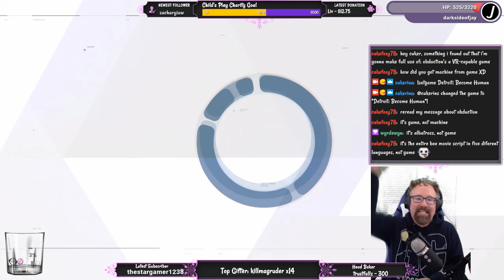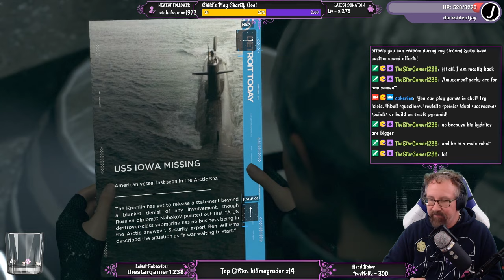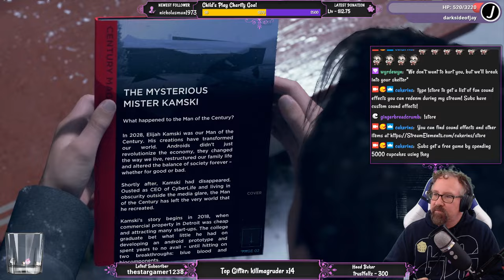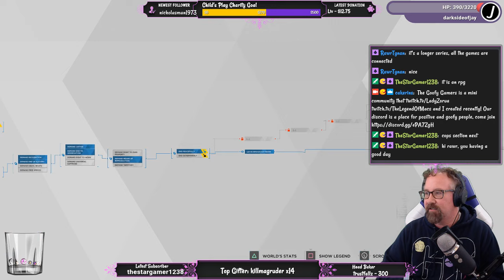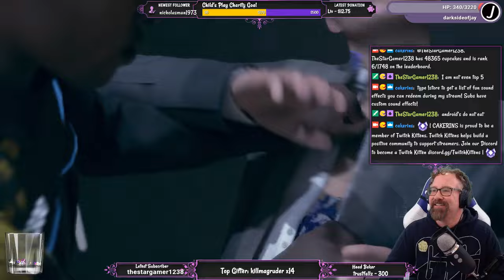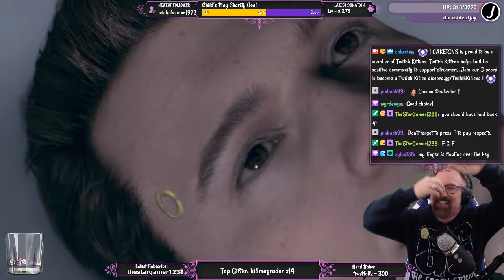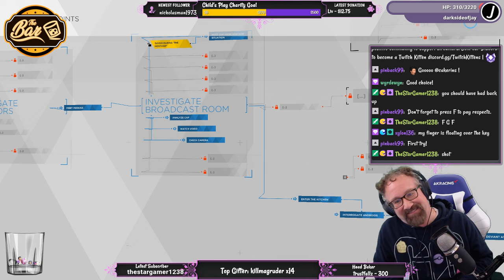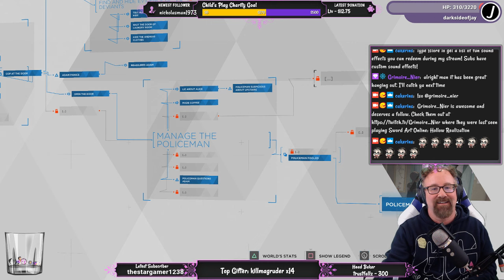Episode 4 Detroit: Become Human